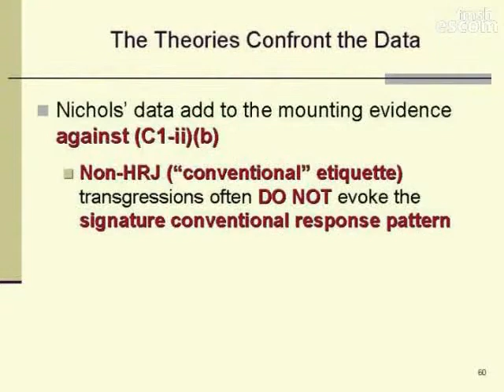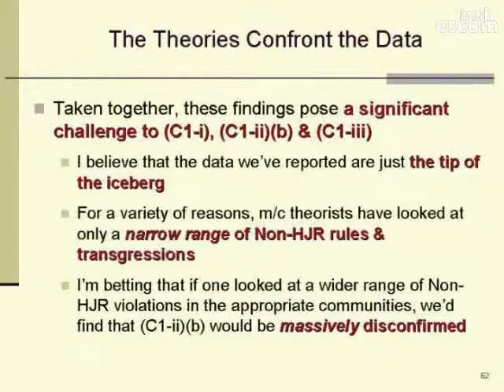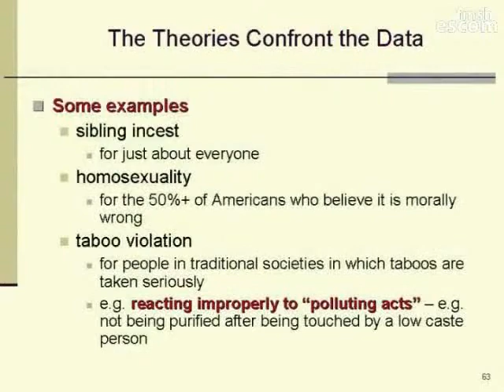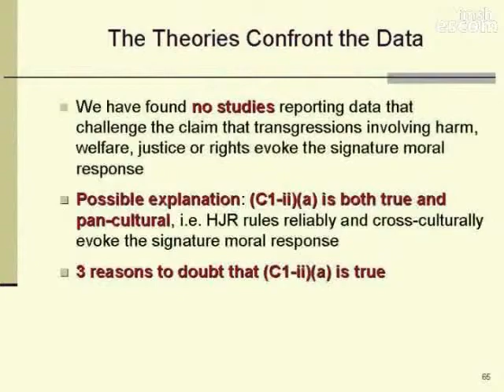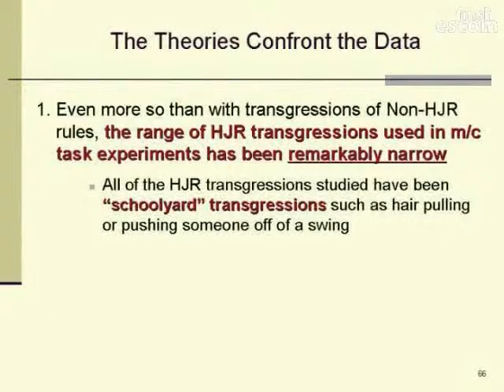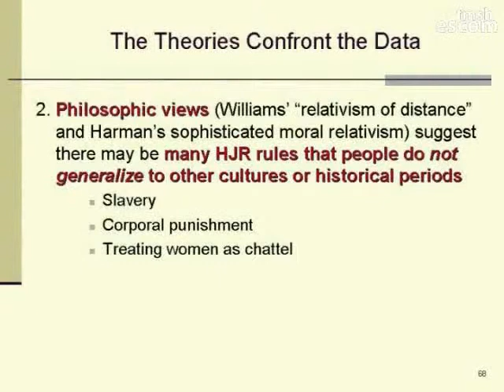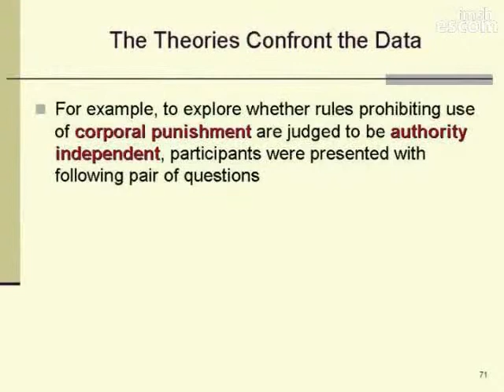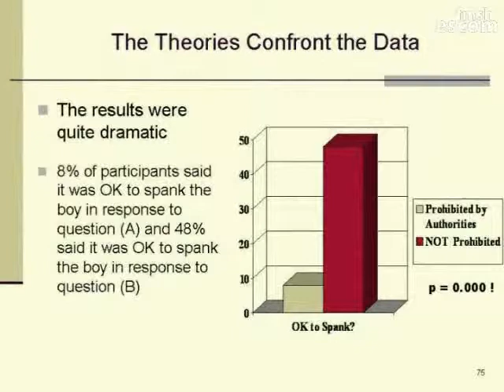The Definition of Morality - Part 4 of 5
Stephen Stich takes us on a journey through recent moral philosophy, meta-ethics, numerous studies in moral psychology, a discussion of the moral/conventional task, and some interesting moral dilemmas, in an attempt to define morality.
Lots of interesting things to consider.

Stich is primarily known in philosophy for his work in the philosophy of mind, cognitive science, epistemology, and moral psychology. In philosophy of mind and cognitive science, Stich (1983) has argued for a form of eliminative materialism—the view that talk of the mental should be replaced with talk of its physical substrate. Since then, however, he has changed some of his views on the mind. See Deconstructing the Mind (1996) for his more recent views. In epistemology, he has explored (with several of his colleagues) the nature of intuitions using the techniques of experimental philosophy, especially epistemic intuitions that vary among cultures. This work reflects a general skepticism about conceptual analysis and the traditional methods of analytic philosophy. In The Fragmentation of Reason he briefly sketched a form of epistemic relativism "in the spirit of pragmatism."